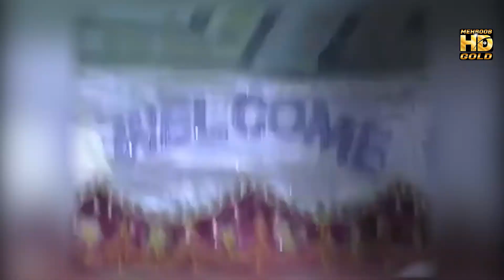singer Ali Akhfar Awan AJ Kala Jora Pa Sadi Farmaish Te new song#2021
new song AJ Kala Jora Pa Sadi Farmaish Te Mehbooba HD gold